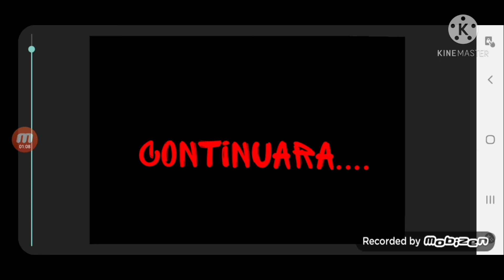five nights at freddys vs drepeador parte 2